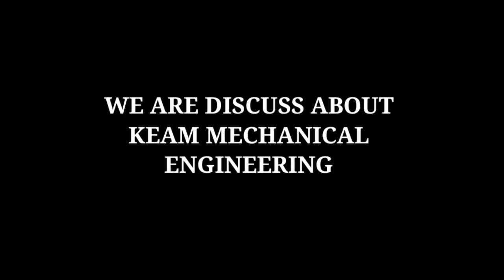KEAM Last Rank Details Of Mechanical engineering in government college|state meritകീ എഴുതിയവർ കാണുക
FROM THIS VIDEO IAM SPEAK ABOUT KEAM 2020 last rank details of mechanical engineering.